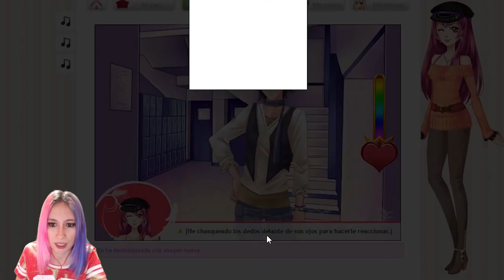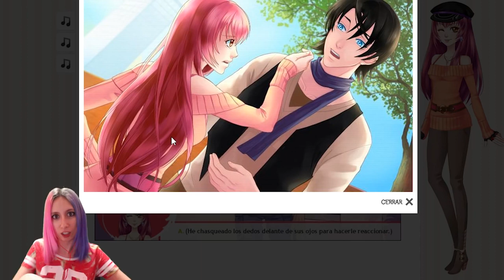REAH - Corazón de Melón - Le contamos toda la verdad a Armin - Ep 23 parte 2